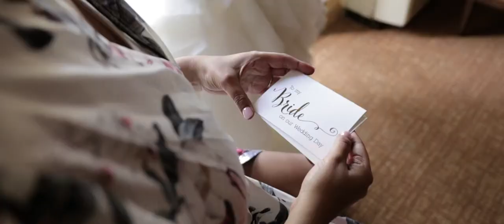Stephanie and Charles Wedding Highlight at The Addison Park, NJ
Stephanie and Charles are an amazing match! Their love story started eight years ago, since then it grew stronger each day, making days of happiness turn into weeks, and then into years. Together, they are an inspiration, real love. All their experiences and adventures together have led up to this beautiful moment. Surrounded by their closest family, friends, they celebrated into the night at The Addison Park, NJ.  We were so excited to help capture their special day, congratulations to you both and all the happiness in the world!